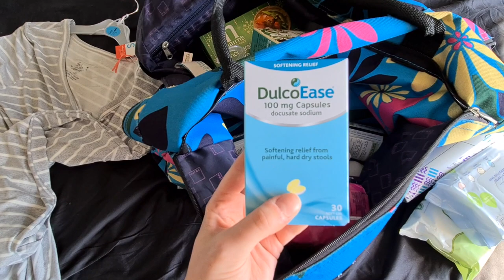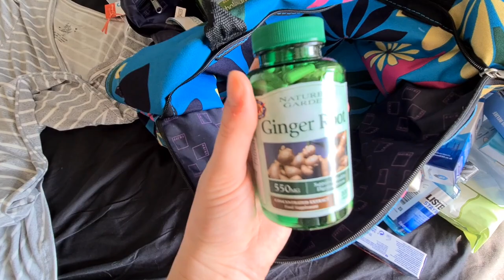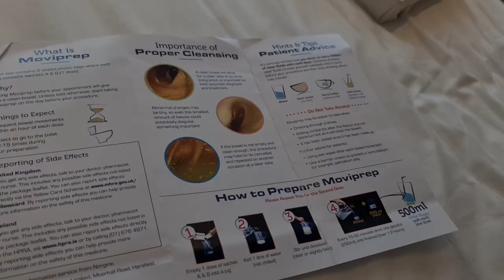My Endometriosis Excision Laparoscopy Surgery Vlog UK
Hello and welcome to my Endometriosis Laparoscopic Excision vlog!
This vlog is to show the process of having the surgery to help treat Endometriosis and I hope it can help as many women as possible out there.

For those that don't know, Endometriosis is where cells similar to the ones in the lining of the uterus grow elsewhere in the body, creating lesions and scar tissue. 1 in 10 women have it and it can cause extreme pain and other symptoms that can sometimes be misdiagnosed as IBS etc. It cannot be cured and it is very under researched and under funded. The reason I wanted to create this vlog was to help raise awareness and help other women with this disease.

I tried my best to film as much as possible to give you a good idea of what the surgery includes but I am aware I have missed some information out so if you have any questions please write them in the comments below or give me a message over instagram (my IG is linked below).

I will be filming an update in 2 months time on how my surgery and healing went so if you do have any questions pop them over to me and I can answer them in that video.

Afternoon Tea (extended) by Mona Wonderlick